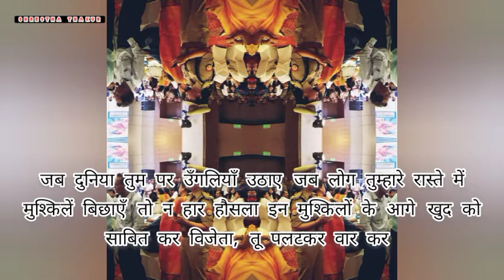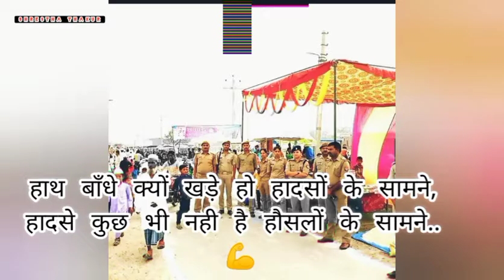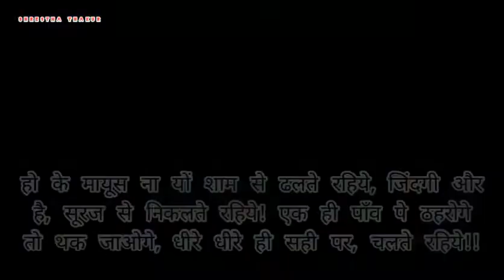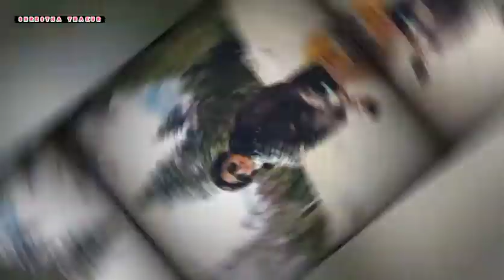DSP Shrestha Thakur || Motivational Video